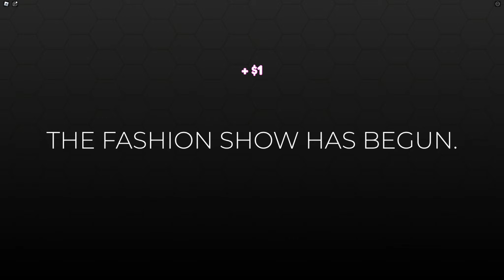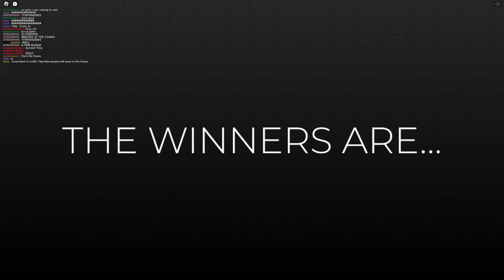Raging in Dress to impress! 😡😭 (teamers)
💜Hey guys, today I do a ranking video!! :)💜

wat